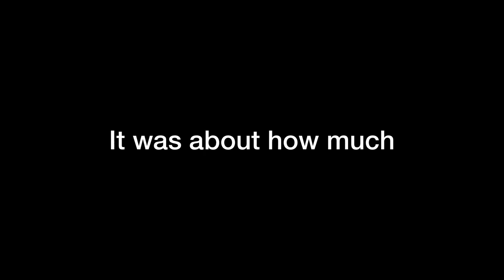Who ate that last piece of Democracy?! An experiential flash film by Jasmine Low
Short, sweet and bite-sized. Has the human race fought so hard to be free, only to be brought to its knees by the very thing they fought for? Freedom of choice?

Observing American politics and Kamala Harris’ speech when she quoted the late US congressman John Lewis in saying, “Democracy isn’t a state, it’s an act”.

And in linking that to the filmmaker’s obesity woes, she would respond, “Fitness isn’t the state of your body, but your mind”.

Artistic illustrations, concept & video by JasmineLow.com

Design: Made in Canva.com